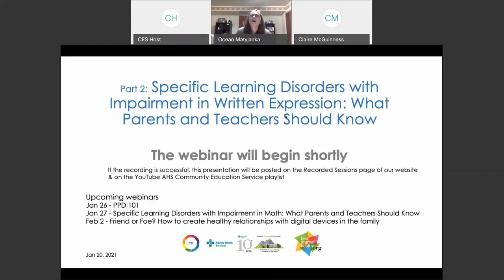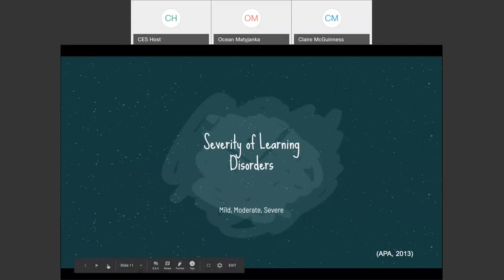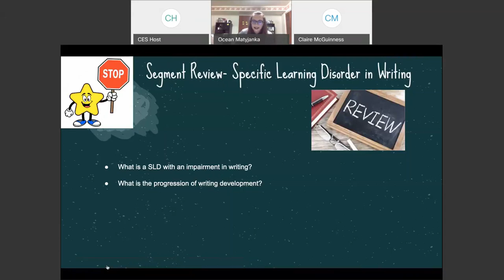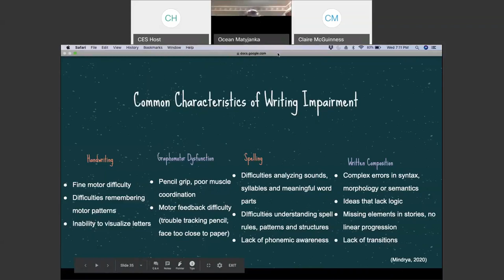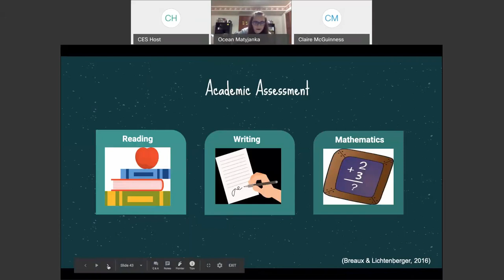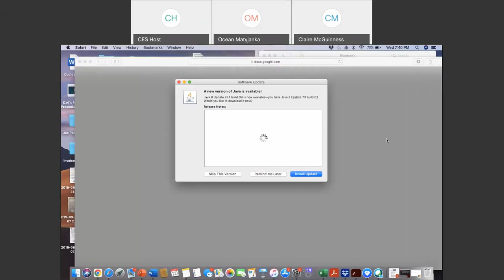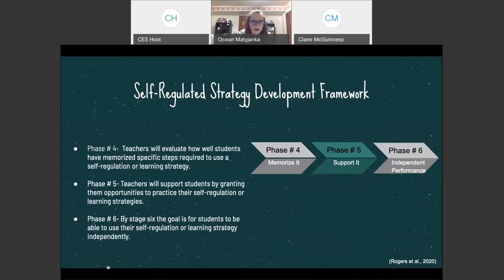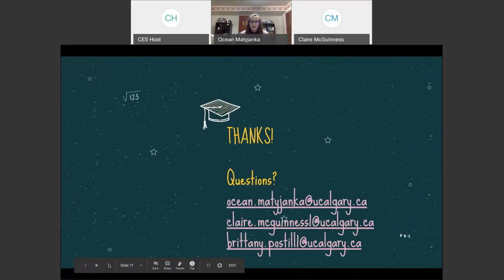Pt 2: Learning Disorders w/ Impairment in Written Expression: What Parents, Teachers Should Know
Summary/Objectives:

1.Understand the core components of a Specific Learning Disorder with impairment in Written Expression
2.Inform parents and educators about the referral and testing process for psychoeducational assessments
3.Learn about specific evidence-based resources to help students, families and school personnel teams navigate student's unique academic challenges